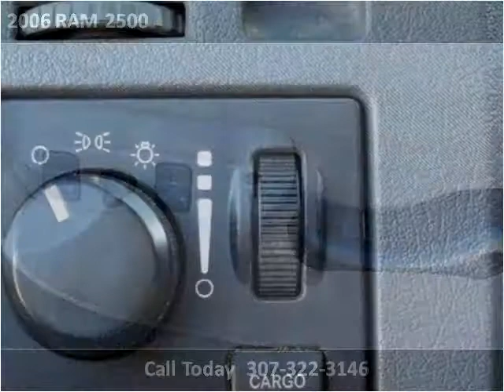2006 RAM 2500 Used Cars Wheatland WY